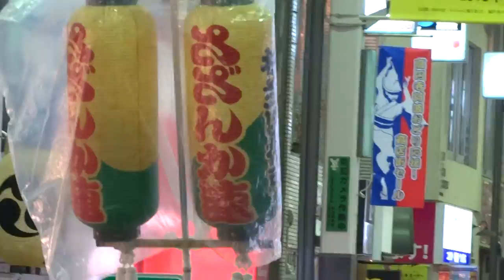杉並区役所 さざんか連／パル演舞場／第60回 高円寺阿波おどり2016